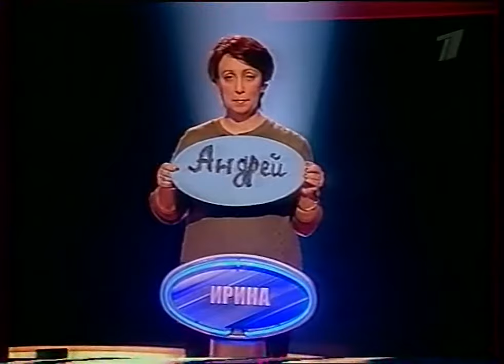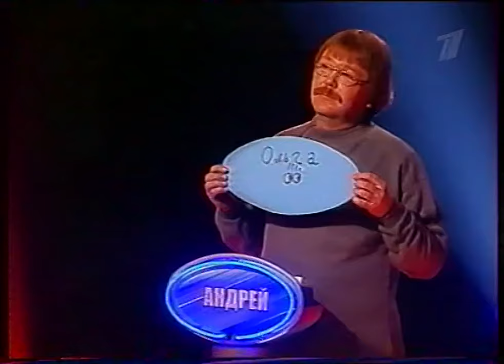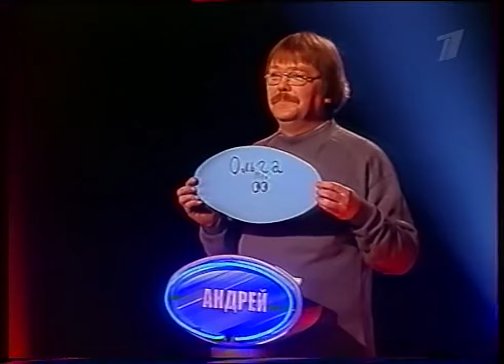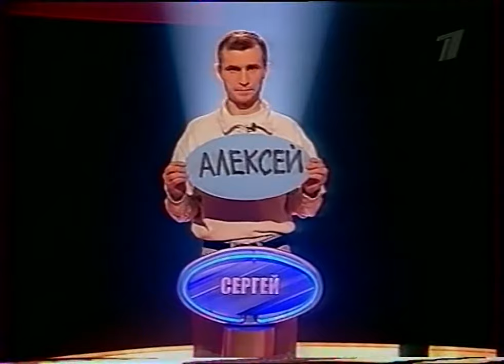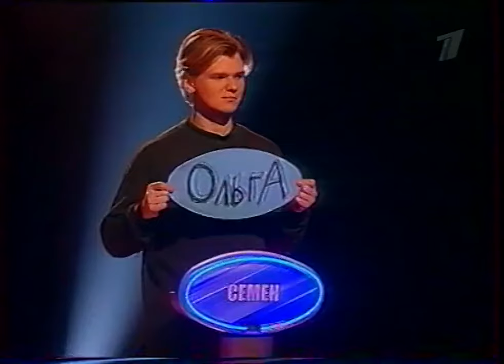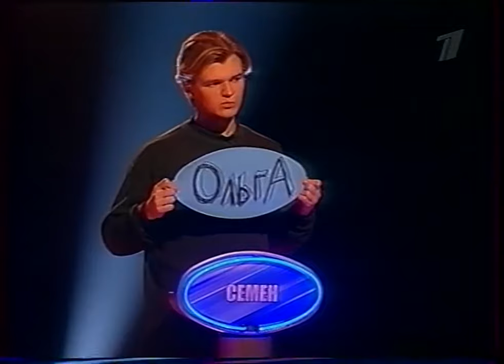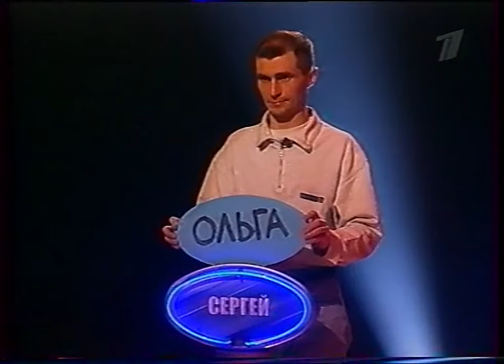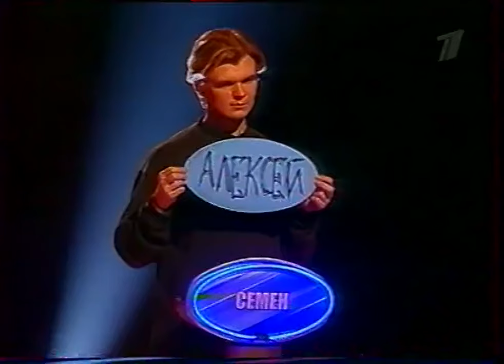Слабое звено (1 канал, 15.06.2003)